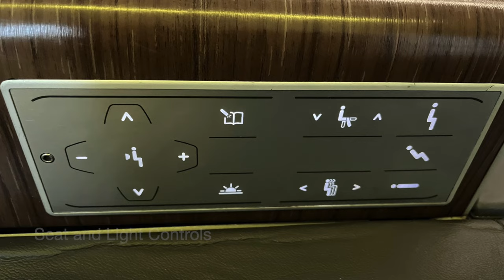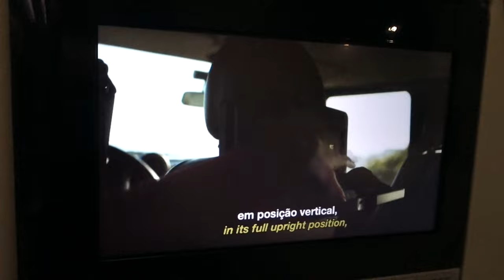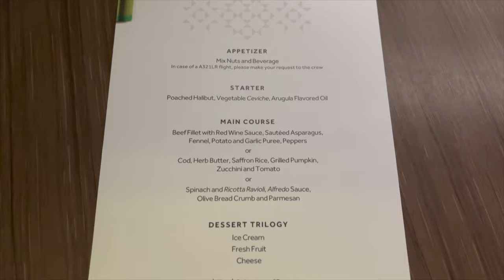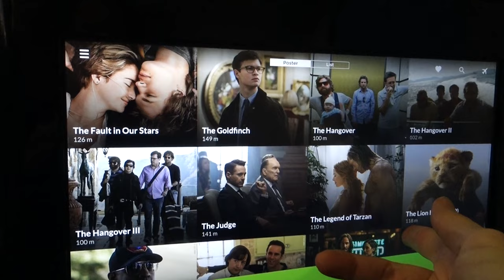TAP Air Portugal Business Class Review A330-900neo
Review of TAP Air Portugal Business Class from San Francisco SFO to Lisbon, including the A330-900neo business class cabin and seat, dining, flat bed, IFE, and amenity kit.

Our luxury travel company provides an Award Booking Service to reserve first class and business class flights.